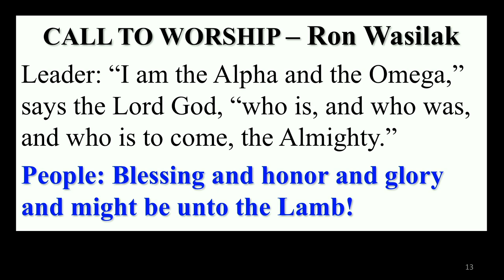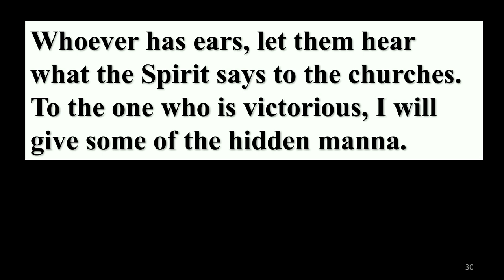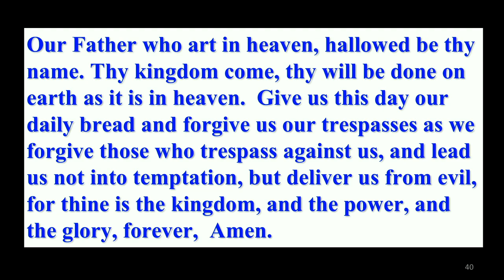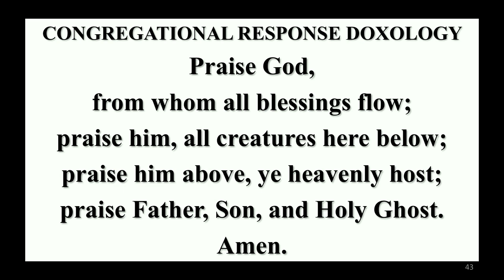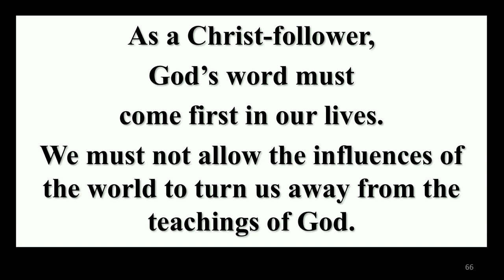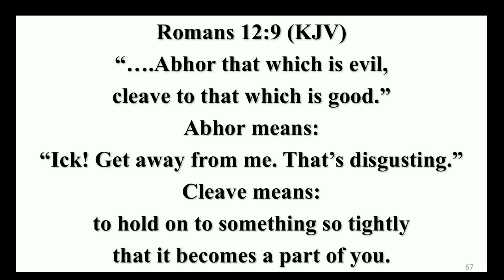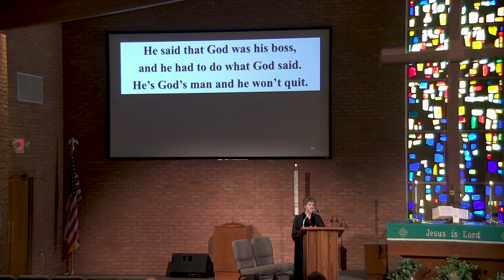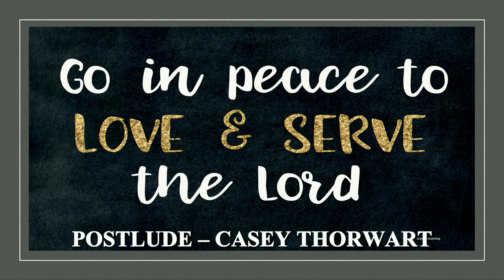August 11, 2024 EDITED VERSION Holiday Park United Methodist Church Service